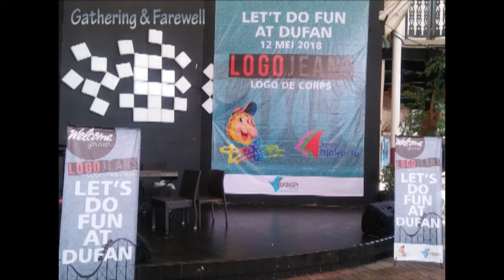DUNIA FANTASI TOUR GROUP LOGO COMPANY BANDUNG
Company gathering dari PT Surya Multi Laksana (Logo Decorp) ke Dunia Fantasi Ancol Jakarta  pada tanggal 12 Mei 2018 sejumlah 170 orang , Nuansa Tour and Travel Bandung sebagai tour organizer dari kegiatan gathering ini, kami menyediakan 4 unit bus , tiket wisata dan acara farewell dan grand dinner di restaurant yang cukup ternama di Ancol Bandar Jakarta, semua kegiatan berjalan dan lancar dan happy sampai kembali ke Bandung .